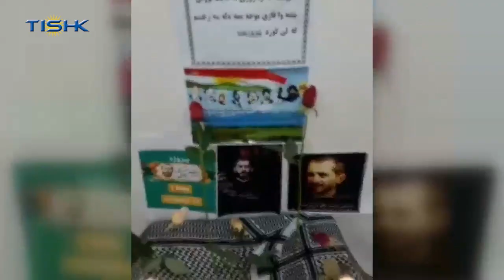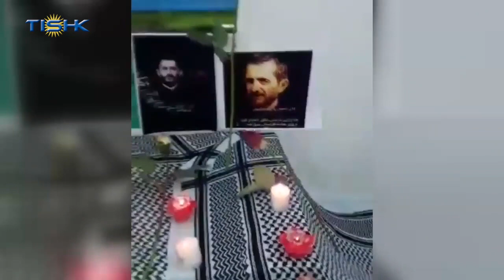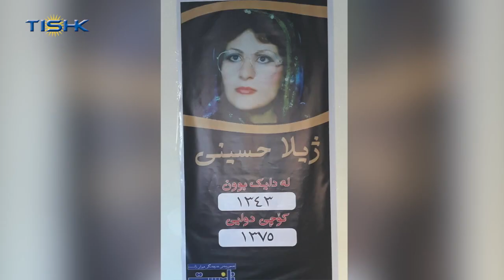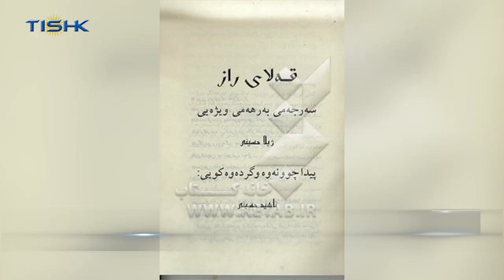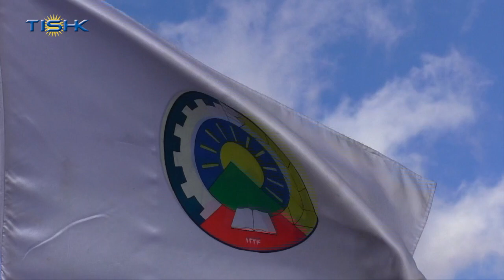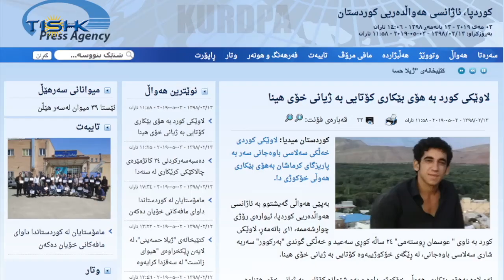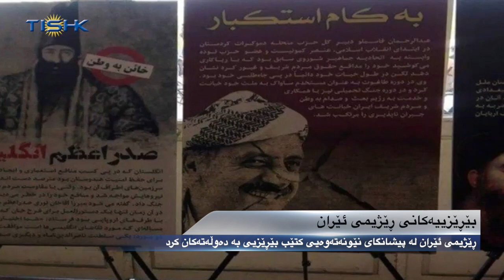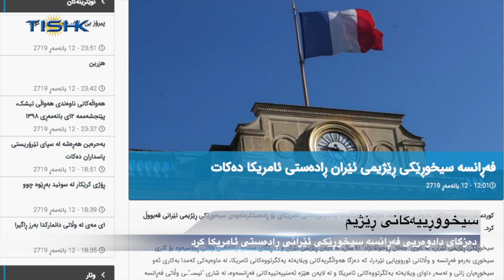هەواڵەکانی ناوەندی هەواڵی تیشک، هەینی ١٣ی بانەمەڕی ١٣٩٨